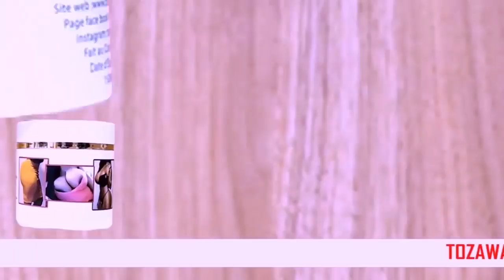Mise En Garde Lance Par FALLY IPUPA Contre L'Impolitesse D'INNOSS'B,CELEO Et FERRE GOLA Droit De Re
Mise En Garde Lance Par FALLY IPUPA Contre L'Impolitesse D'INNOSS'B,CELEO Et FERRE GOLA Droit De Réponse